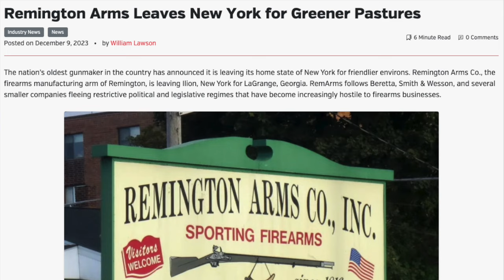Remington Leaving New York For Georgia After 200 Years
Remington Leaving New York For Georgia After 200 Years. remington newyorkboycott Remington began here two centuries ago and generations of workers have turned out rifles and shotguns at the massive firearms factory in the middle of this blue-collar village in the heart of New York’s Mohawk Valley.
Now residents of Ilion are bracing for Remington’s exit, ending an era that began when Eliphalet Remington forged his first rifle barrel nearby in 1816.

I make videos expressing my opinion on Current Events and the news. I use news clips from various sources to provide feedback and an opinion from a Veterans Perspective. politics news media usa reaction-videos View conservative reaction breaking news video reactions news today

Veteran Biker, helping other Veterans.